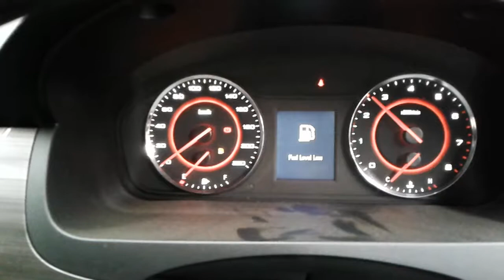2018 LDV G10 2.0 ENGINE TEST NMW06991